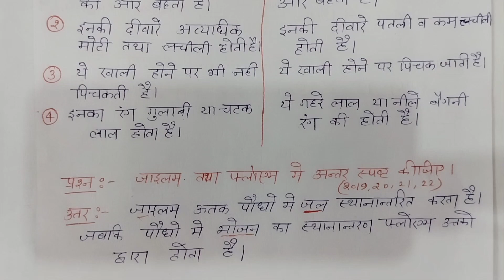रुधिर और लसीका में अंतर | Difference Between Blood & Lymphatic